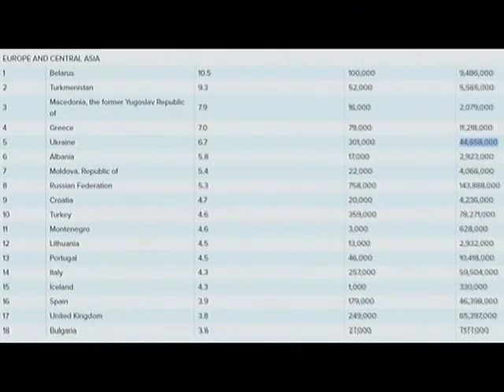Сучасне рабство – в Україні нарахували 286 000 постраждалих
Рабство у сучасному світі. Шкода, та це поняття не зникло, як комусь може здатися, а лише набуває нових форм. За даними організації Глобальний індекс рабства кожен шостий із тисячі українців зіштовхується чи потерпає від цього злочину. В цілому – це 286 000 людей. За рейтингом поширення рабства із 167 країн світу Україна зараз тримається на 49 позиції. Серед же держав Європи та Центральної Азії Україна посіла 5 місце. На першому – Білорусь, а от Російська федерація опинилася на восьмому. Найбільше ж серед світової спільноти рабство поширене у Північній Кореї. Там кожен 10 громадянин постраждав від подібних злочинів.